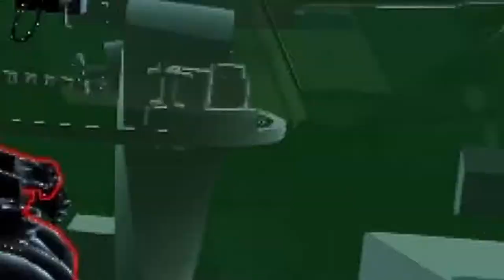War Thunder | 6 minutes of M3A3 Bradley TOW-2B top down yeets